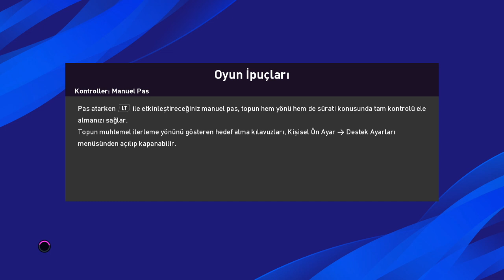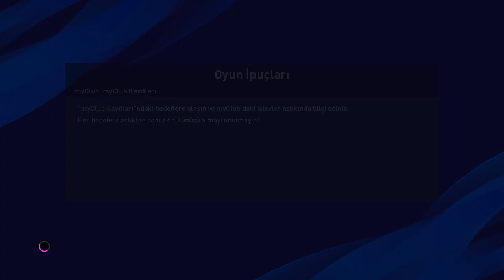PES 2020 GALATASARAY ANALİG / BÖLÜM 8 / AVRUPA DA GALİBİYET !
Beğeniler 10 beğeniye ulaşırsa seri hızlı hızlı gelicek Cansınız !
Beğenilerinizi ve Yorumlarınızı bol tutun gençler : )
Arkadaşlarınızı kanala davet ederseniz sevinirim : )